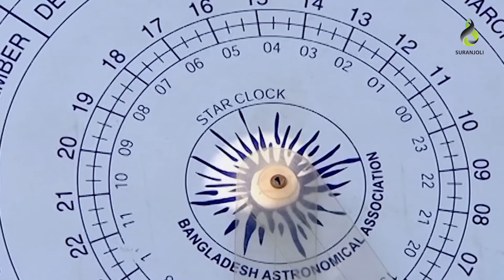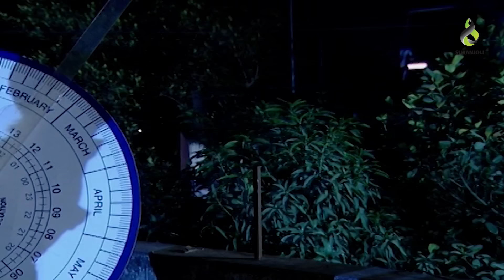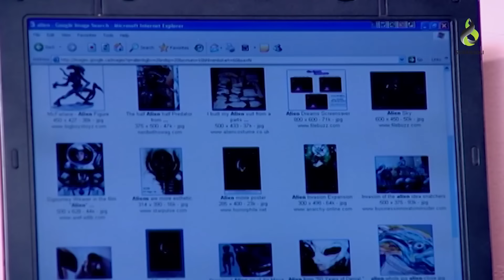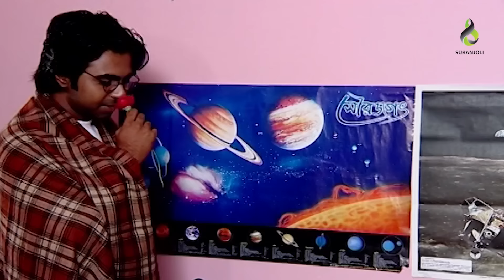Dushtu Pakhi Chondona | দুষ্টু পাখি চন্দনা | Apurbo | Sumaiya Shimu | Abul Hayat | Bangla Natok 2020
Dushtu Pakhi Chondona | দুষ্টু পাখি চন্দনা | Apurbo | Sumaiya Shimu | Abul Hayat | Bangla Natok 2020 | released in Suranjoli Drama

Dushtu Pakhi Chondona, a Bangla single drama starring Abul Hayat, Apurbo, Sumaiya Shimu and Shoshi.

" Dushtu Pakhi Chondona | দুষ্টু পাখি চন্দনা " is a bengali Drama released in Suranjoli Drama. This Drama is released by Suranjoli

Drama. We also feature all sorts of Music & Music Video, Bangla Drama, Banla Natok, Bangla Short-film, Koutuk, etc. Come,

Watch & ENJOY !!!.

Natok : Dushtu Pakhi Chondona | দুষ্টু পাখি চন্দনা
Cast : Ziaul Faruq Apurba, Sumaiya Shimu, Abul Hayat,Sharmili Ahmmed, Shoshi, Mounota, Rina Rahman, Nupur & Etc.
Director : Ferdous Hasan
Script : Ferdous Hasan
D.O.P : Borua Pronojit Emon
Edit : Delowar
Color : Delowar
Sound : Joni
Bacground Music :
Makeup : Akbar Khan Tipu
Light : Abdus Salam Shamol, Roton, Mijanur Rahman, faruk
Executive Producer :
Production :
Chief Assistant Director :
Assistant Director : Himu Akram
Dedicated ( নিবেদিত ) :
Poster :
Label : Suranjoli